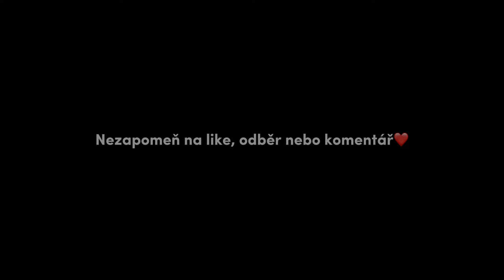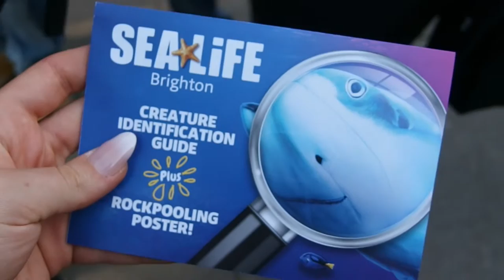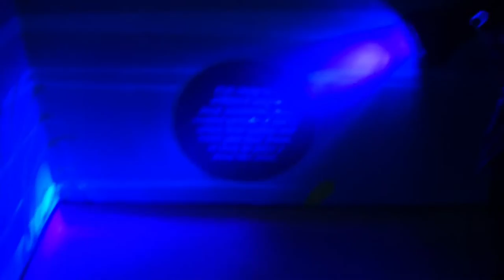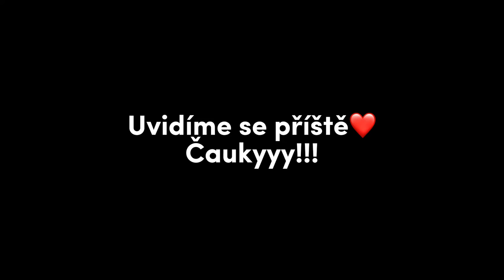ANGLIE VLOG #2 - rozbité okno autobusu, napadení rackem, škola, Seven Sisters, Brighton, Chichester